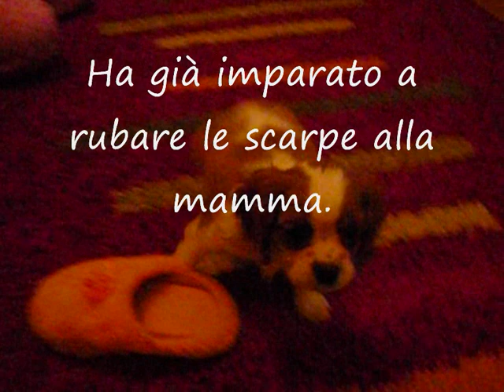Cavalier King Blenheim.